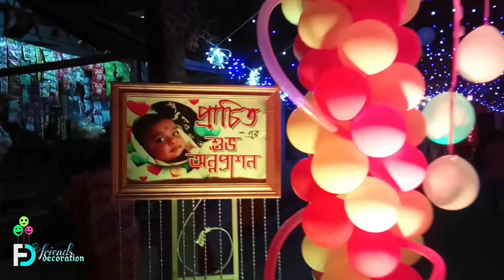অন্নপ্রাশনে বেলুন দিয়ে সাজানো | Rice Ceremony Balloon Decoration | Friends Decoration | Kolkata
We're the wedding décor planner in Kolkata.
We do all kinds of floral and balloons decoration and theme decoration in weddings, birthdays, rice ceremony, anniversary, family functions and any social functions.

We're trying to present a pinch of our work we have done. Also trying to teach you how to decorate in easy and better way.

Rate our work on comment please 🙏

◽Song: Happy Birthday Remix
◽Artist: Unknown
◽Channel: Boom Music